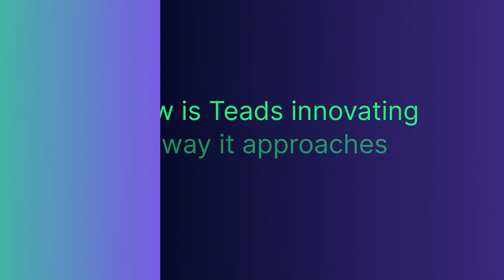Uncovering the World of Video Advertising with Teads Co-CEO Jeremy Arditi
Teads Co-CEO Jeremy Arditi sits down with Nasdaq to discuss the ways both the media landscape and Teads’ positioning in ad tech has evolved, as well as how Teads approaches addressing client solutions, and more.